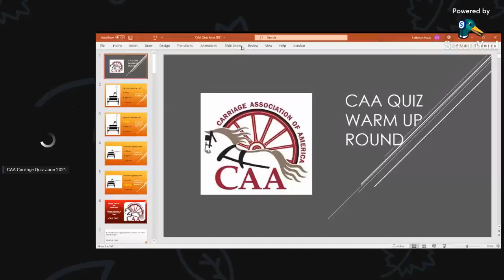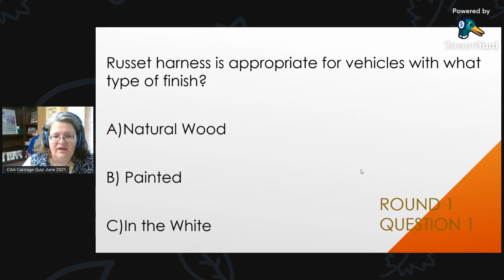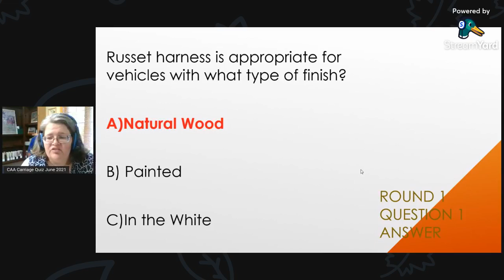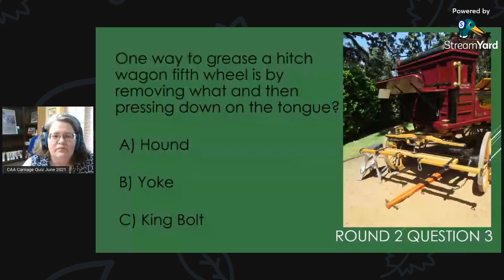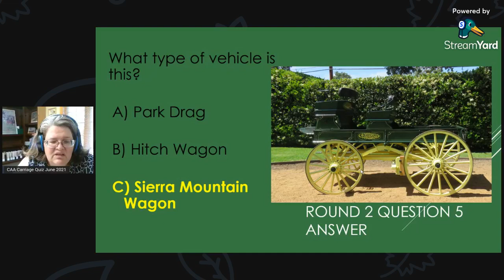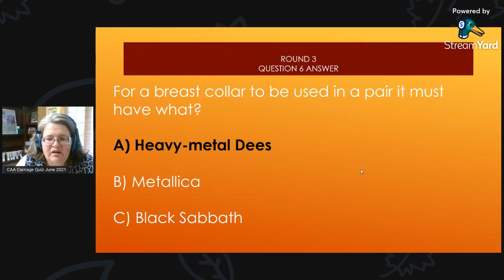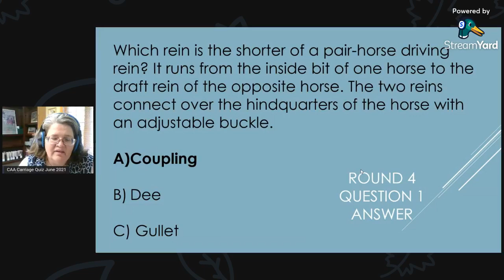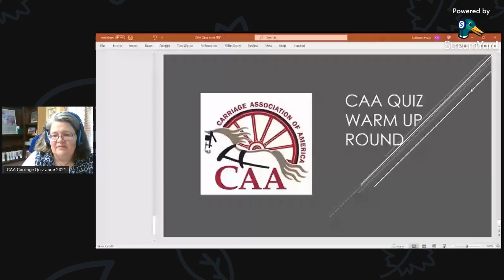CAA Carriage Quiz June 2021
Join us for a quiz related to carriage driving. We play for bragging rights!